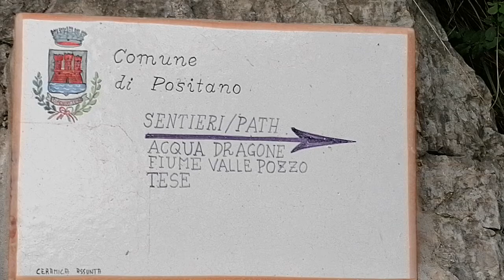Acqua Dragone, fiume Valle Pozzo.